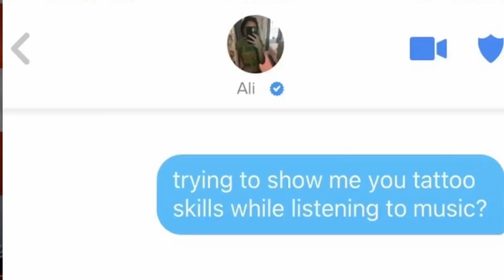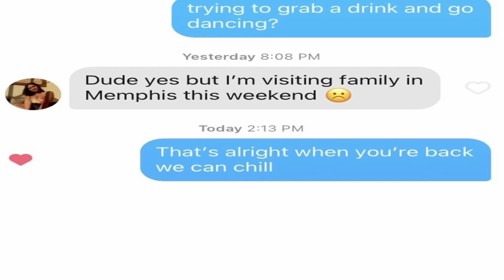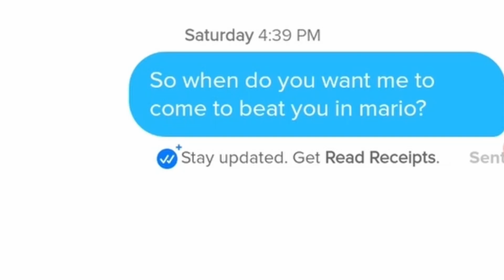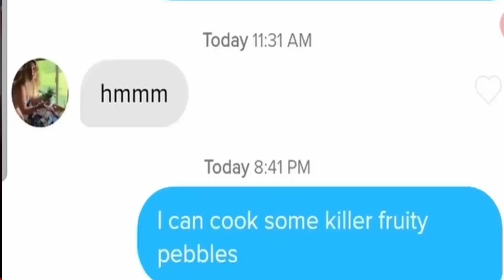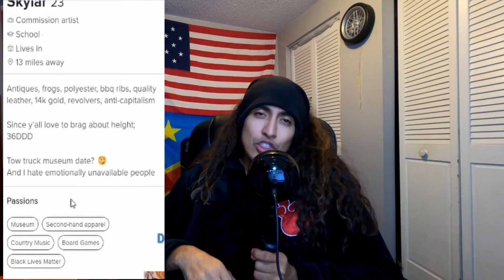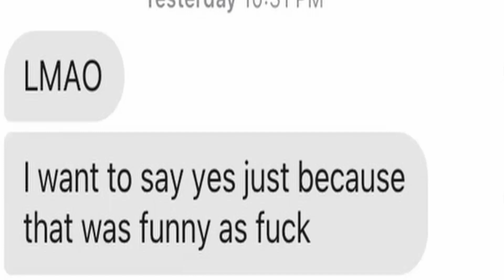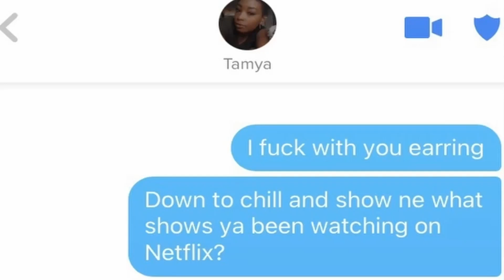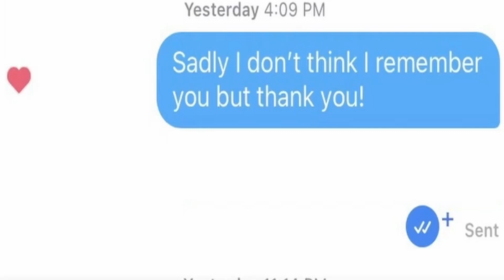I'm Trying To Meet Your Family And Eat That ...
episode 2 of the Tinder series boisss
snap- uglyass_boi69

0:00 -Intro
0:26 -What is your life philosophy?
0:58 -First score
1:51 -Allison
2:50 -Second score
3:52 -tinder gold
4:38 -biggies
4:51 -she's capping
5:48 -Tow truck
7:07 -I'm trying to meet your family
7:56 -I like your profile
8:36 - Cleanest line you ever heard
9:17 - Down to sit on my ..
9:43 - I work at the same Fedex with you
10:38 - Bye